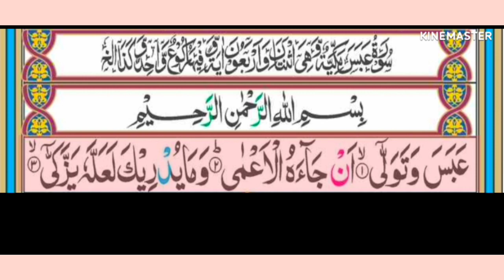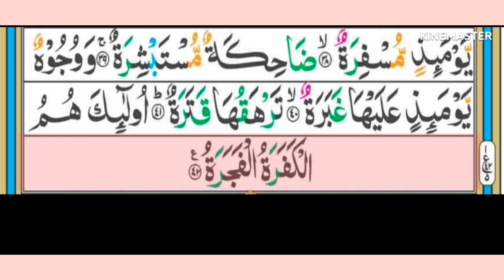آؤ قرآن سیکھیں پارہ نمبر 30 عَمَّ يَتَسَاءَلُونَ مکمل سُوْرَۃ عَبَسَ